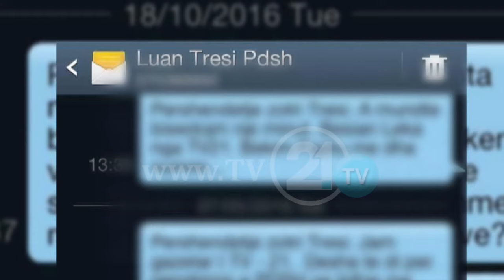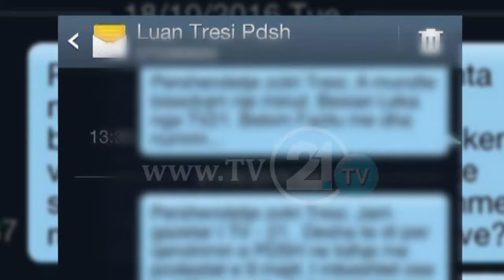PARTITË PËRGATITEN PËR ZGJEDHJET, KALKULIME ME EMRAT E KANDIDATËVE PËR DEPUTETË